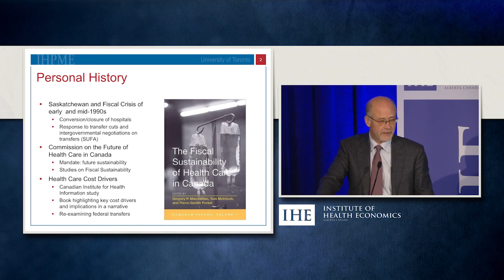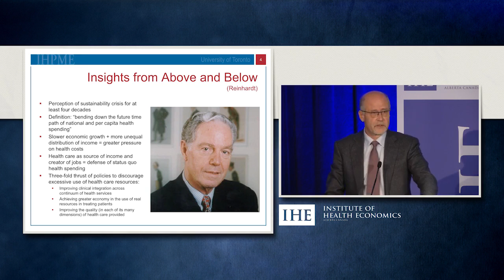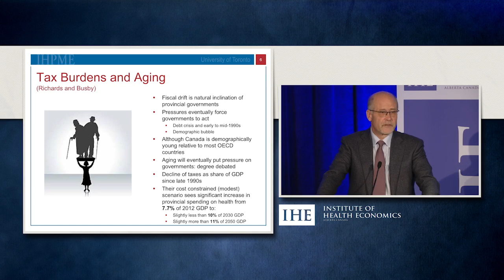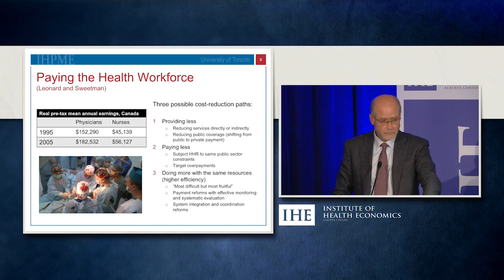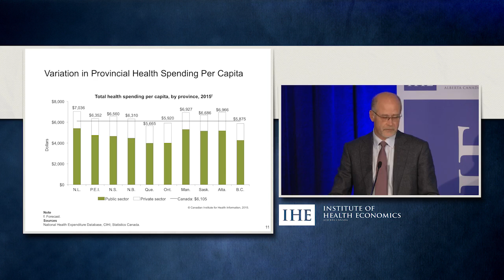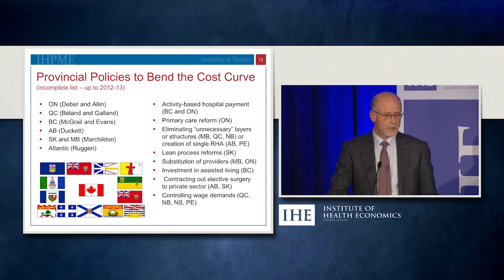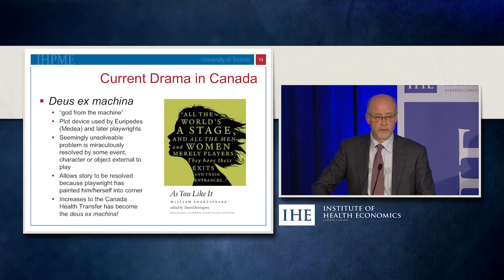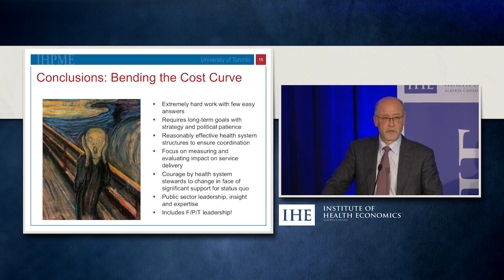Bending the Cost Curve in Canadian Health Care - IHE Innovation Forum XVI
IHE Innovation Forum XVI

Controlling Health Care Costs – Wisely is the 16th IHE Innovation Forum, a semi-annual event bringing together senior public- and private-sector experts and decision-makers to address health care policy issues.

Our 16th IHE Innovation Forum Keynote Speakers were Dr. Richard B. Saltman, Co-founder of the European Observatory on Health Systems and Professor of Health Policy and Management at the Rollins School of Public Health, and Dr. Gregory P. Marchildon, Ontario Research Chair in Health Policy and System Design and Professor, Institute of Health, Policy and Evaluation, University of Toronto; Associate Editor of the Health Reform Observer and originating member of the Pan-Canadian Health Reform Analysis Network (PHRAN).

Special guests included Mr. Martin Chamberlain, Senior Assistant Deputy Minister, Ministry Operations and Financial and Corporate Services, Alberta Health, Dr. Francois P. Belanger, Vice President, Quality and Chief Medical Officer, Alberta Health Services, and Ms. Deb Runnalls, Director of Housing, The Mustard Seed; Co-Chair on the Patient First Strategy, Alberta Health Services.